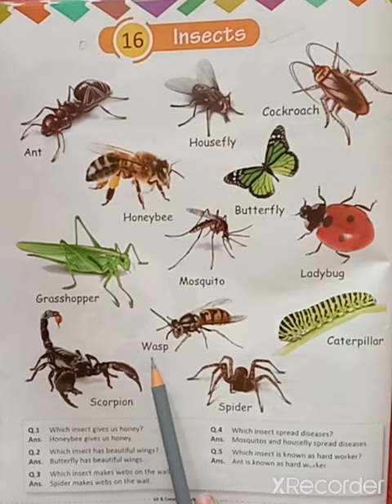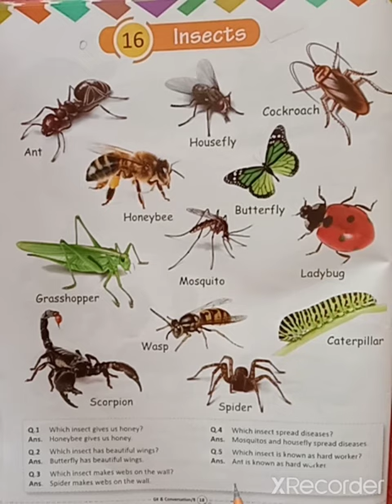Class UKG/GK/Insects name